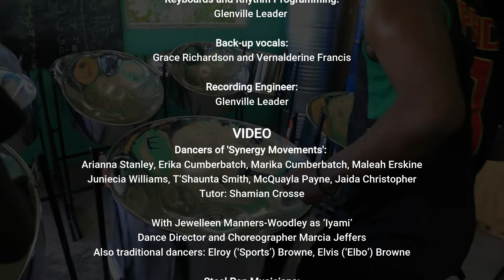Iyami Calypso (My Mother Calypso)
Song: Iyami (My Mother Calypso)
Artiste: Alamoulou
Songwriter: Larry Armony (ECCO)

Cuthbert 'Cutie' Rogers: Electric Bass
DeJohn Francis: Tenor, Second and Guitar Steel Pans
Glenville Leader: Keyboards and Rhythm Programming and Recording Engineer
Grace Richardson and Vernalderine Francis: Background Vocals
Executive Producer: Larry Armony